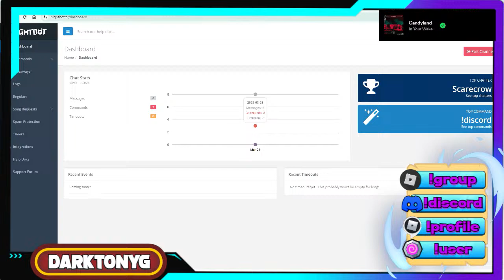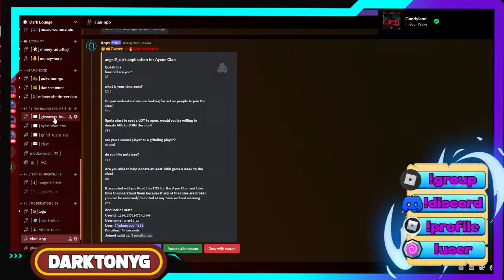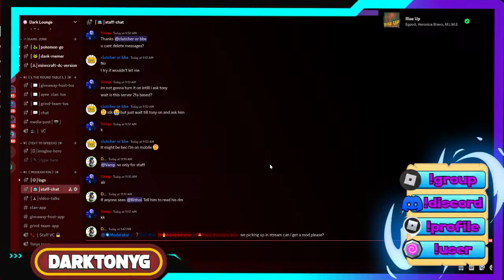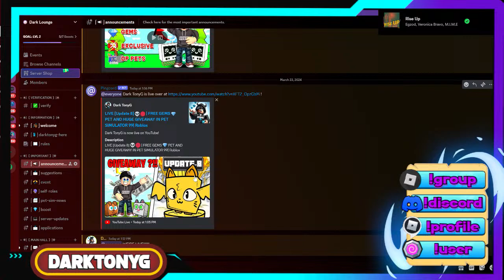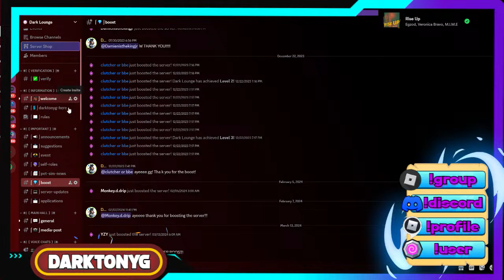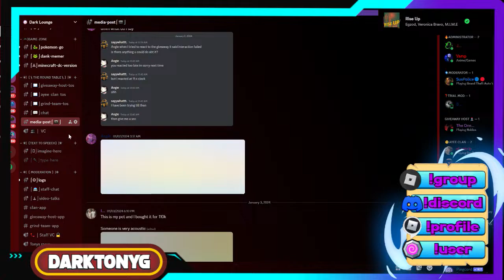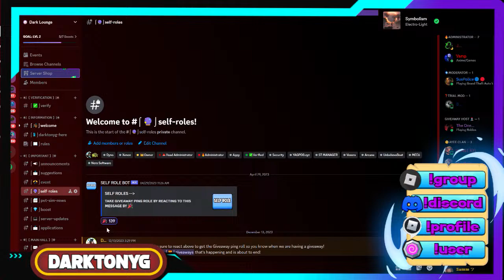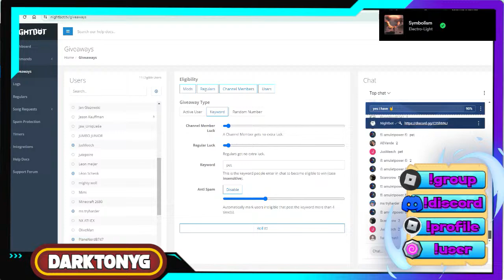LIVE [Update 8] 👽 🔴 | FREE GEMS 💎 PET AND HUGE GIVEAWAY IN PET SIMULATOR 99| Roblox